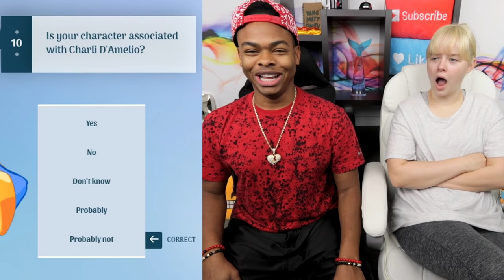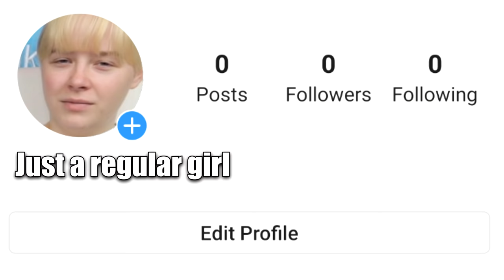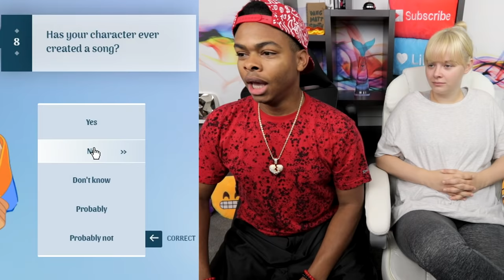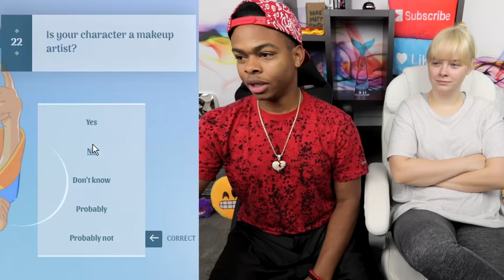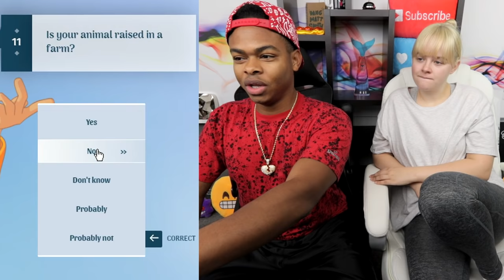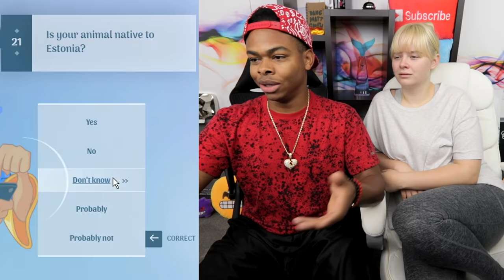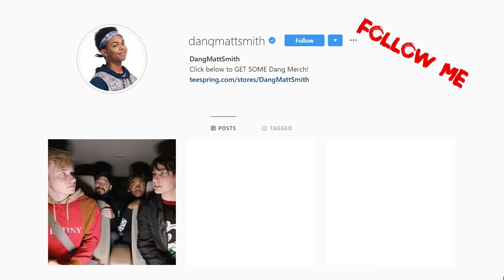This Game Hates My Girlfriend Ft Sarah Kaynee! (Akinator)